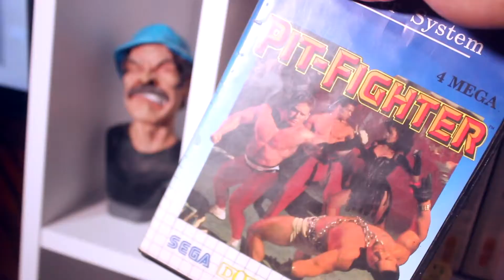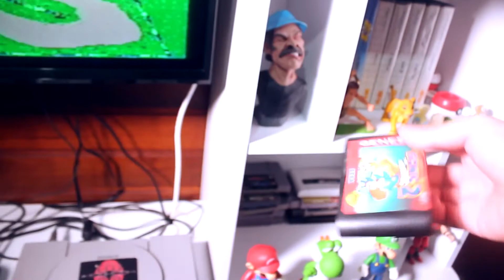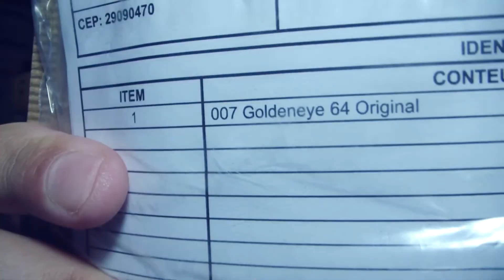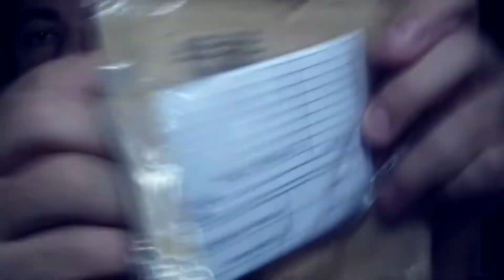Minha coleção de consoles e jogos antigos (coleção retro gamer)